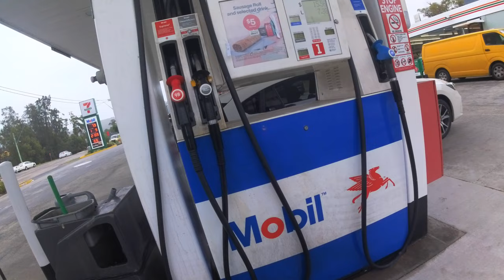Ninja 250R rain tunnels dogs and traffic light probs.....motorbike life